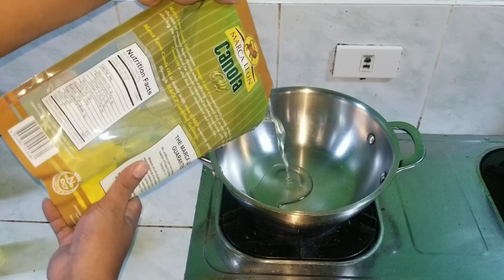Chicken Inasal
Requested Chicken Inasal from a member of ''A'Tin''

ingredients:
2 pcs or 800g leg quarter
7-10 pcs or 6-8 tbsp lemon or Kalamansi
3-5 stalks lemon grass (tanglad)
4 tbsp dark soysauce
3 tbsp rice vinegar (your brand)
1 cup water
2 tsp ground black pepper
2 tsp iodized salt

Chicken oil
3-5 tbsp oil (you preferred)
1/3 cup or 3 tbsp anato powder/seeds
1/2 cup 200g chicken skin

Procedure:
wash the chicken leg quarter with salt to get rid of slimly and wash with water after.
slice some part of your chicken so that when you brine it will get thoroughly inside the chicken.
pour in your prepared liquid for brining.
put it in zip lock plastic bag.
refrigerate at least 6 hours for a better taste.
prepare your grills
grill the chicken for 30 mins
serve with toyomansi and chili and there you have it!. enjoy.